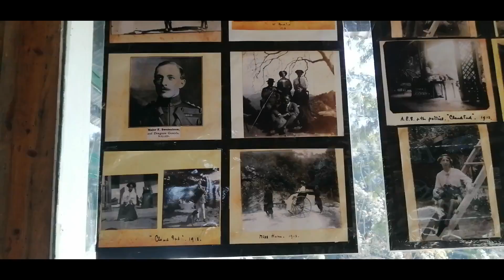Mussoorie P4 | bull fighting In Mussoorie | Exploring Uttarakha, Company Garden, Cloud End,lal Tibba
Gud Morning Friends Kaise Ho app sab lok,
This is the video of Mussoorie Road trip on My R15v3